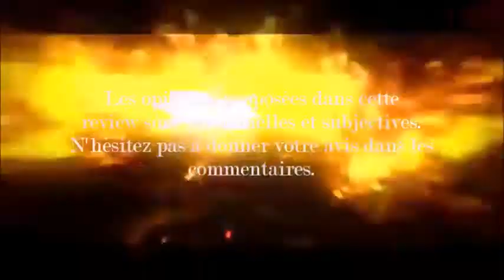Review Fcukin'Flava N°1 : Gamme Cream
Aujourd'hui on teste 3 liquides gourmands de chez Fcukin'Flava : le Red Label, le Blue Label et le White Label !